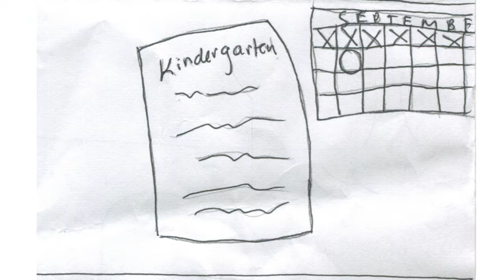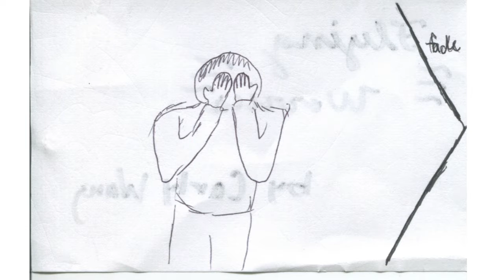16-17-p2 Narrative Animatic CarlyW